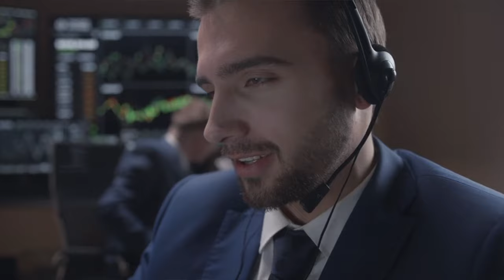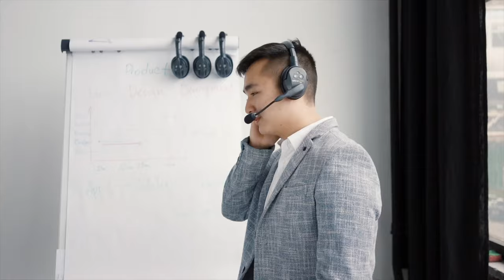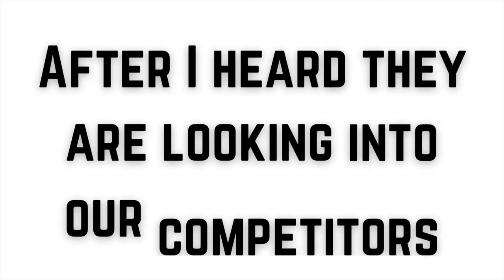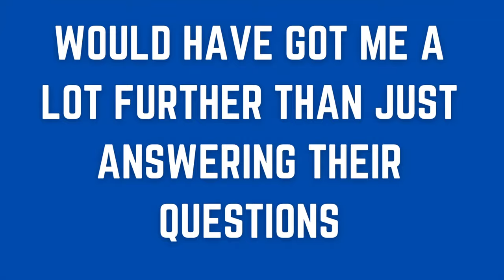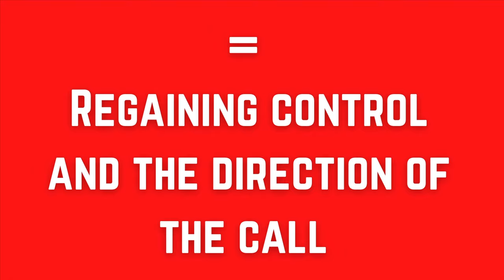How To Recover From A Bad Sales Call - A Sales Failure Story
Sales call.

Sometimes it feels like for everyone we get right there are another two that we mess up.

So what are some quick tips you can follow to recover from a bad sales call? Keep watching to find out more

B-roll: Pexels.com